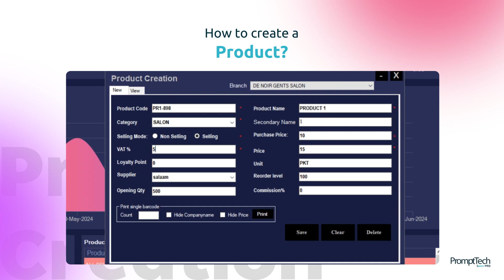Simplify Inventory Management: Create Products in PromptTech Salon Pro Easily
Simplify your salon's inventory management with PromptTech Salon Pro! Easily create products to streamline operations and ensure accurate stock tracking. Enhance efficiency with our clear tutorial on product creation.